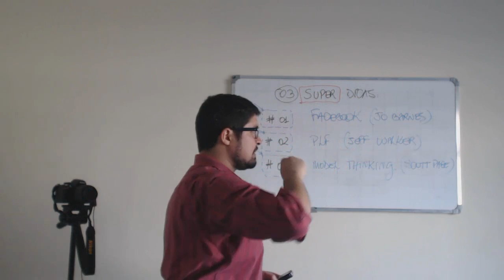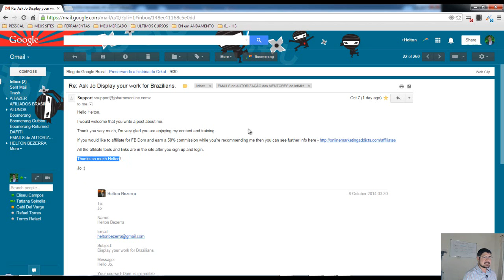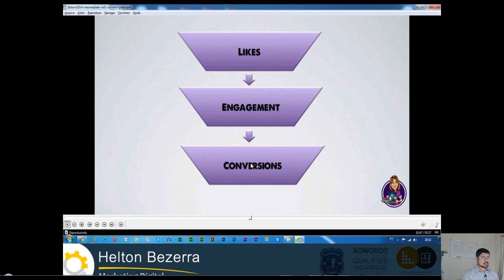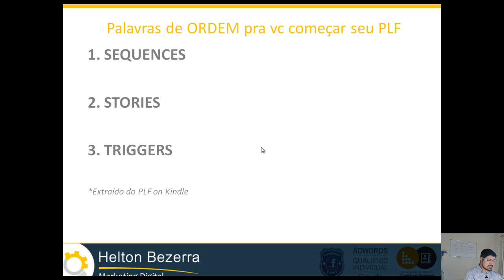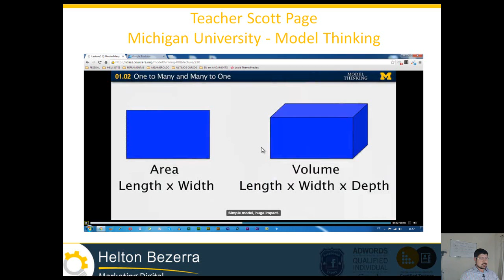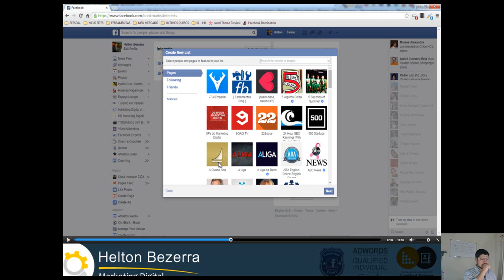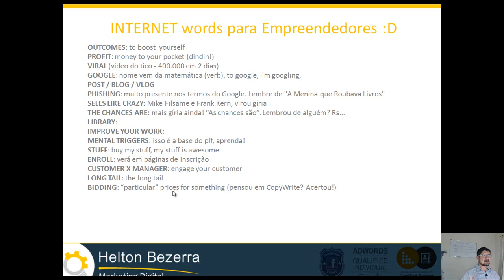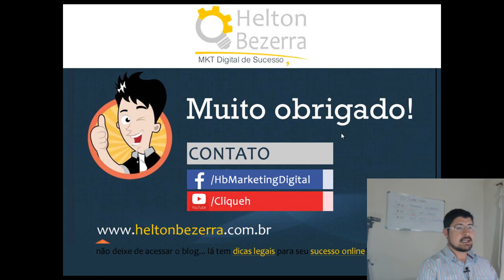Dicas Fantásticas de 03 Mestres de Internet Marketing dos EUA - Helton Bezerra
Dicas Fantásticas de 03 Mestres de Internet Marketing dos EUA

1. O Sistema LEC de Jo Barnes (especialista em facebook marketing dos EUA)
2. As 3 palavras de ordem em um modelo de lançamento segundo o próprio Jeff Walker
Retiradas do livro Product Lauch Formula (PLF)
3. Crescer em area ou crescer em volume (professor Scott Page - Michigan University - Model Thinking)

Com mais esse vídeo espero que curtam e aprendam bastante com essas dicas.

ATENÇÃO
Peça mais assuntos relacionados a este assunto:

COMO SE MANTER INFORMADO SOBRE OS NOVOS VÍDEOS?